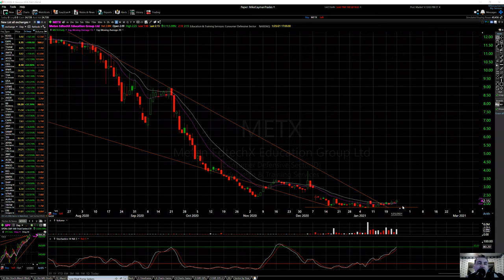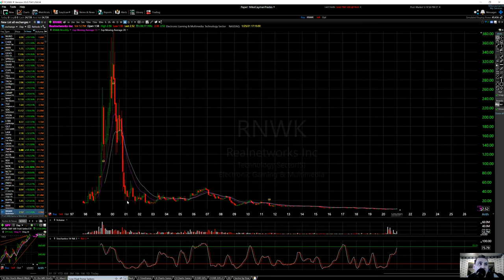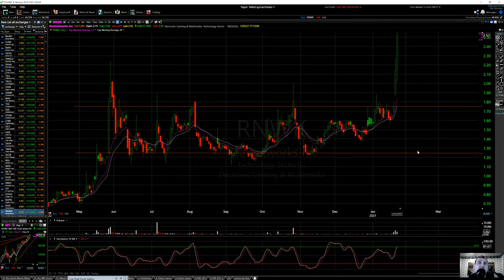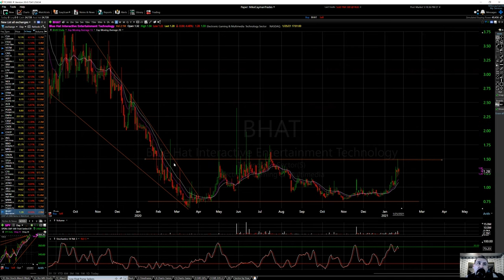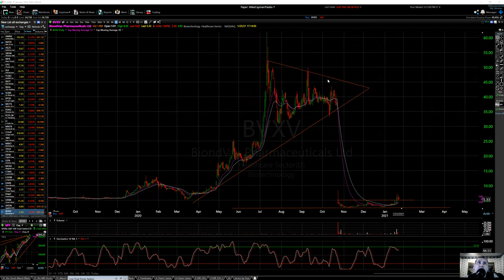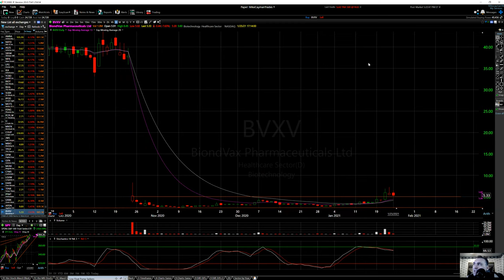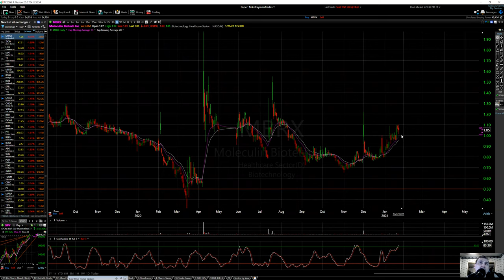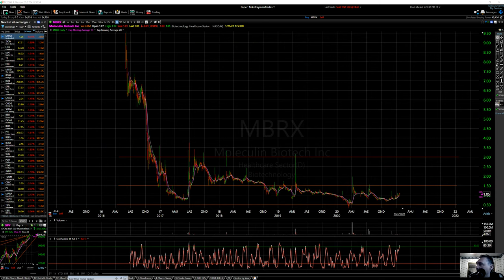$RNWK-$BHAT-$BVXV-$MBRX-$500-$2000-Technical Analysis-Buy/Sell Levels-RNWK-BHAT-BVXV-MBRX-#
--- Social Media---